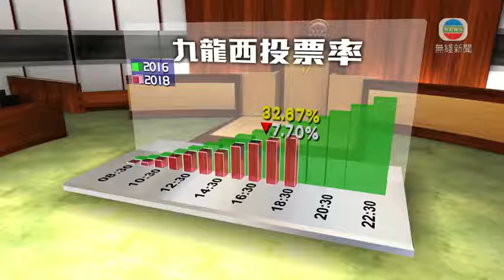截至傍晚六時半 立法會補選最新投票情況 2018-03-11 19:00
立法會舉行補選，填補三個地方選區及一個功能界別，共四個議席的空缺。

截至傍晚六時半，地方選區投票率是百分之30.91，大約65萬人投票。

香港島最新投票率百分之31.88，較2016年同期低9.7個百分點。

新界東方面，投票率百分之29.43，相比2016年低10.86個百分點。

九龍西的投票率暫時三區最高，有百分之32.67，但也比前年選舉時低7.7個百分點。